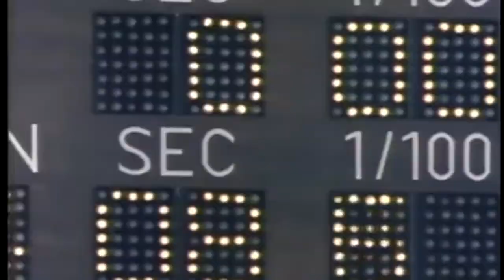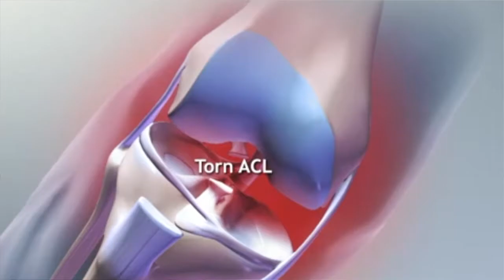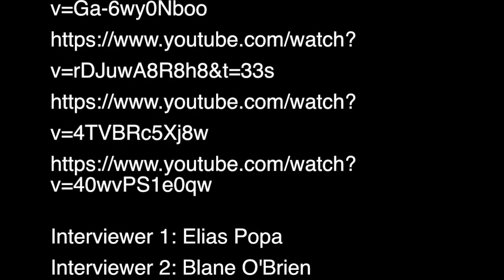Ski Racing Documentary